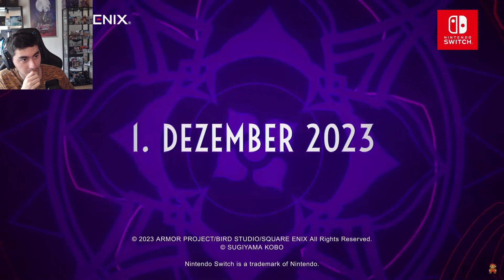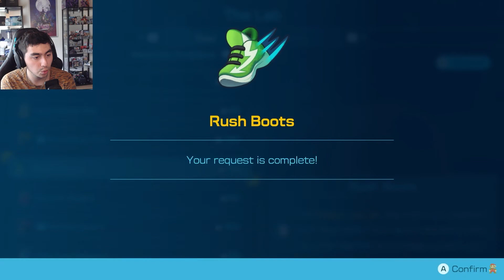Die FINALE Nintendo Direct bevor die NEUE Konsole erscheint?!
Ihr seid auf der Suche nach Boostern, Erfrischungsgetränke oder Milkshakes? Dann schau bei Just Legends vorbei und seht euch gerne um!
Kaufe hier mit Viel Rabatt auf Alle Spiele die zur verfügung stehen ein und Support mich dabei auch!

Wenn dir das Video gefällt, dann zeigs mir mit einem 👍 oder ein Kommentar!